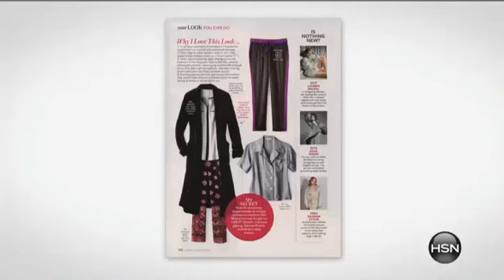Serena Williams TwoInOne Drape Cardigan and HighLow Top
[Value Statement]